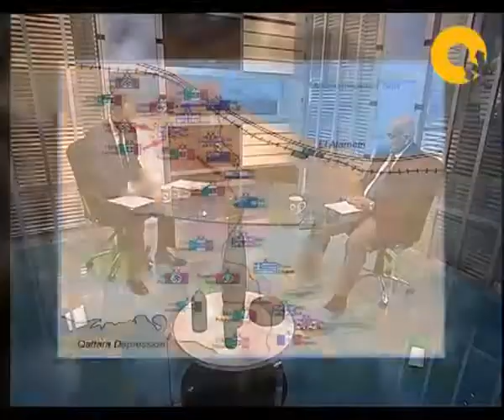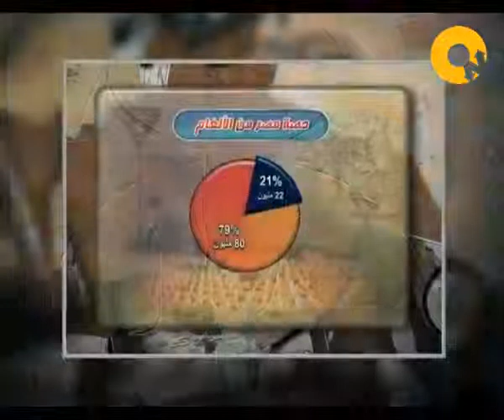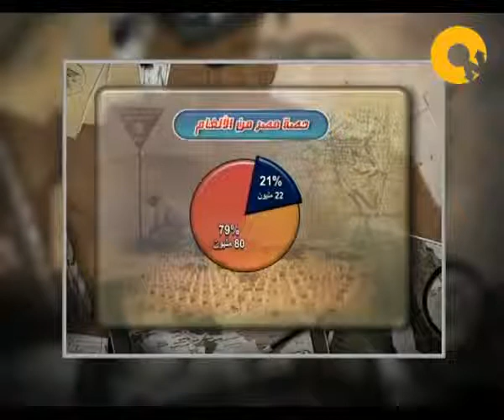Egyptian Demining Program - Devil's Plant 1